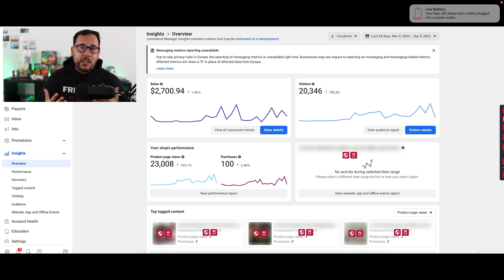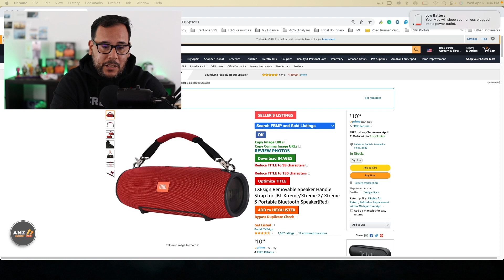30 Day Facebook Shop Sales Challenge - Get MORE SALES!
In this video, I share with you my Facebook Shops 30-day performance. You will see how much traffic my shop is generating, the number of views, the quantity sold, and how many views my products are getting on Facebook marketplace. If interested in similar results, I highly recommend you join my Case Study group. A new enrollment session begins on May 1st.

👉The Facebook Markeplace Blueprint Learn EXACTLY how to get your first Sale on Facebook Marketplace, How to find the best products to sell, create highly engaging and optimize listings to grow your sales, and how to properly setup and run your FB marketplace store.

     Get 30 Days for Free with my link
► Zik Analytics is the most powerful product research tool in the market.
Get You 50% for the first month on all monthly plans and 20% on all year plans for the first year only!

Crush Procrastination, Crush Brain Fog, and Boost Motivation & Focus
with Magic Mind.

🔴Sign-up to SmartScout the best Amazon product research software and SAVE 20%